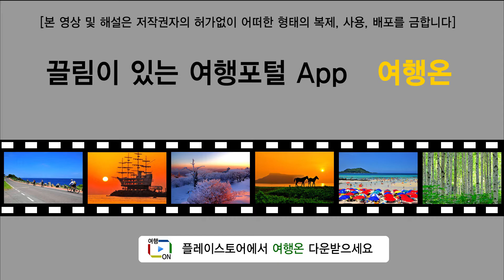(경상북도여행) 경북 울진 구산 해수욕장